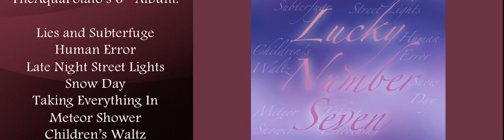Lucky Number Seven | Album by: TheAquaPotato (*VOLUME WARNING*)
Used:
Microsoft PowerPoint for iOS
GarageBand (for when I actually was making the music)

Note about aspect ratio...: I received an Instagram notification and I didn't want that person's message to appear on the video (for privacy). Also, I didn't want to re-record, so there's also that.
Well, uh, hi. I have not been making too much music lately. So, uh, sorry about that. I have had on my mind for a while. For context, I made Children's Waltz on November 14. 2020. Yeah, I was not trying to make "lucky number seven" mean seven months since my last post, haha. Anyway, I hope you enjoy/enjoyed. I am going to try to write more songs. Also, ignore my PowerPoint skills.